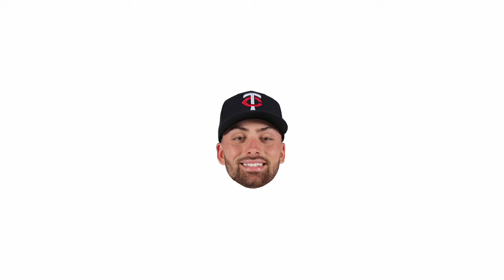Edouard Julien, Are You Gonna Rule Again?